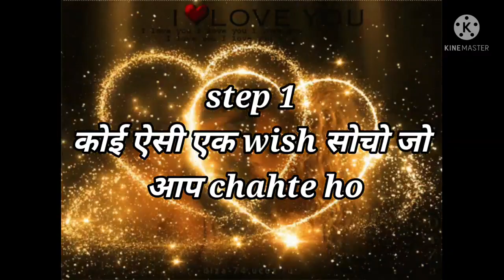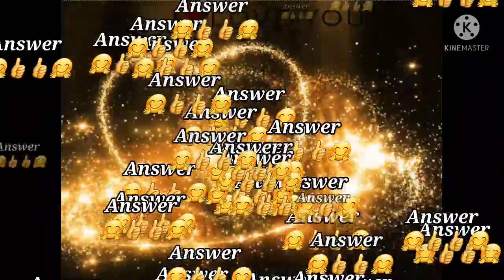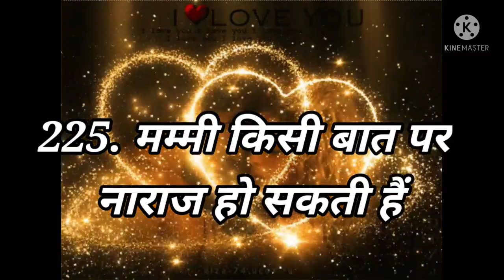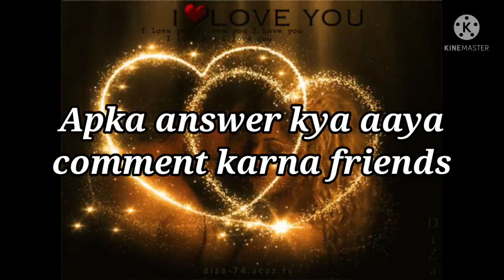Love Quiz game | choose one number